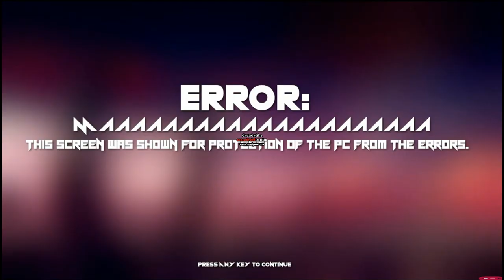Hidden Sviger Empower Startup Sound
Requested by Windows 8 FAN7000